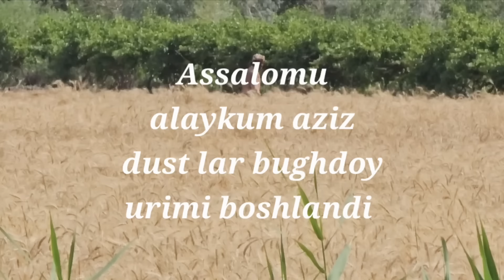Afg'oniston dalalarida bug'doy urimi boshlandi وقت گندم درو قریه تاشگذر ولسوالی شورتپه ولایت بلخ